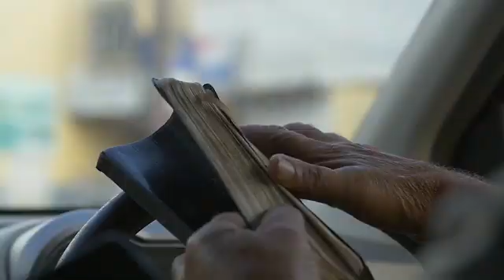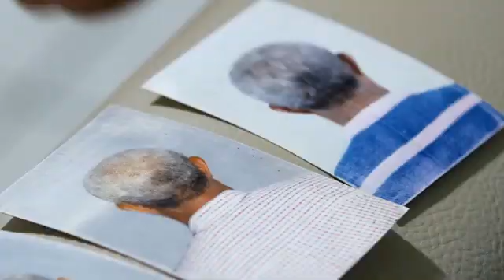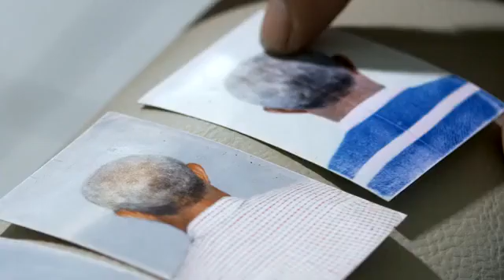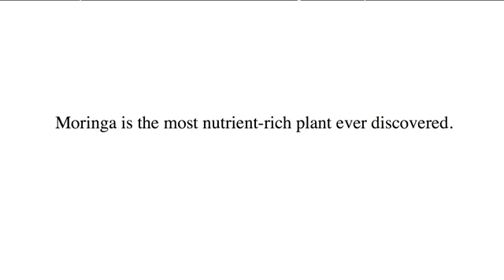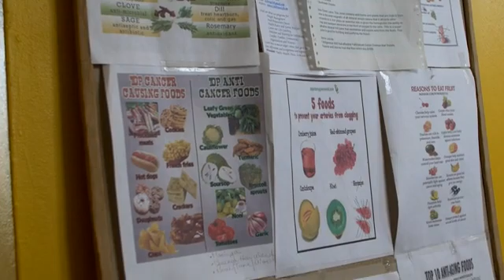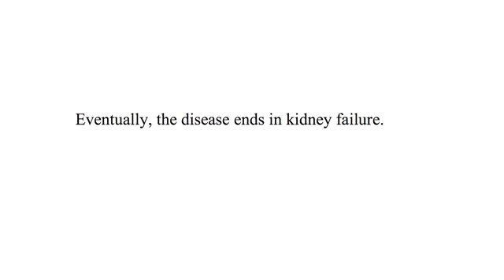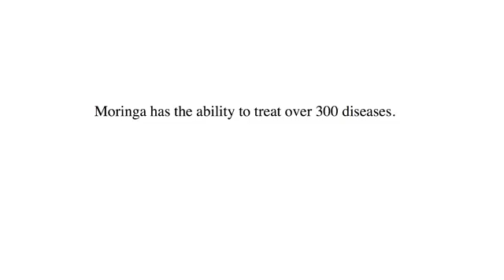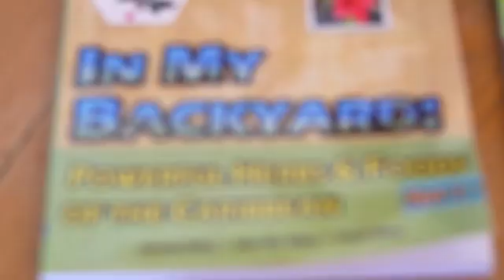Miracle Moringa Documentary Version 1 SD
Moringa Oleifera leaves and pods contain 90+ nutrients, 46 antioxidants, and 36 anti-inflammatory compounds. Researchers are calling it the most nutrient rich plant on earth.
Moringa Oleifera leaf powder capsules at miraclemoringadirect.com